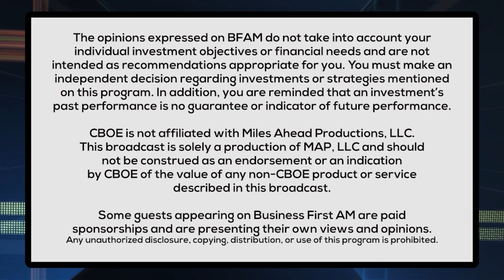Questions to Ask Before the Wedding